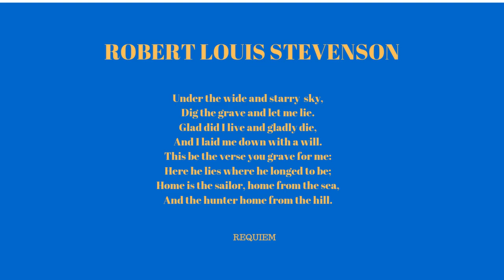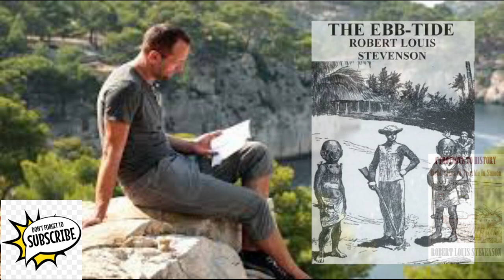Spotlight on Robert Louis Stevenson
Welcome to this week’s Wednesday Interlude in which I shine the spotlight on Robert Louis Stevenson.

Books discussed:

By Robert Louis Stevenson:

Treasure Island.

Kidnapped.

The Master of Ballantrae.

The Pentland Rising.

A Child’s Garden of Verses.

An Inland Voyage.

Travels With a Donkey.

The Black Arrow.

Underwood.

In the South Seas.

Weir of Hermiston.

BIOGRAPHY:

RLS: A Life Study by Jenni Calder.

Fanny Stevenson by Alexandra Lapierre.

My policy for this channel and my commitment to you, as a viewer:

To create high-quality, book-related content that is intelligent, witty, entertaining and interesting.

Posting options:

Sunday Morning Meet-Up: For Book-related Series.

Tag Tuesday for Booktube Tags.

Wednesday Interlude: In which I shine the spotlight on an author and their works.

Thursday Thoughts for my reading progress, wrap-ups and TBR’s.

Friday Verse: In which I read the verse of Robert William Service.